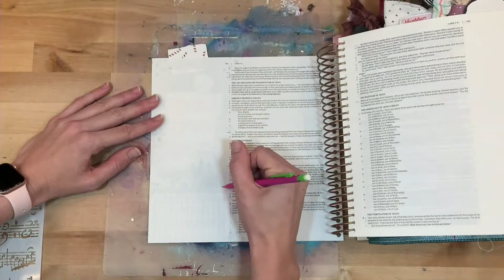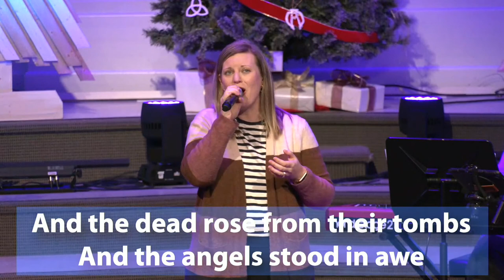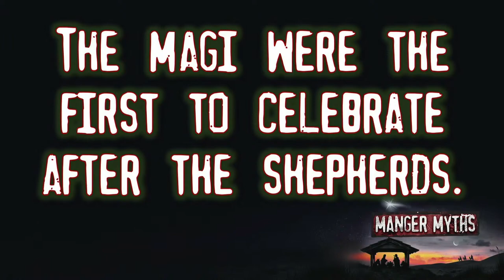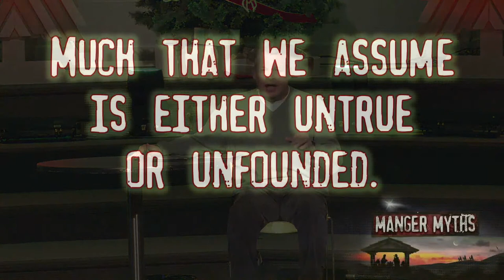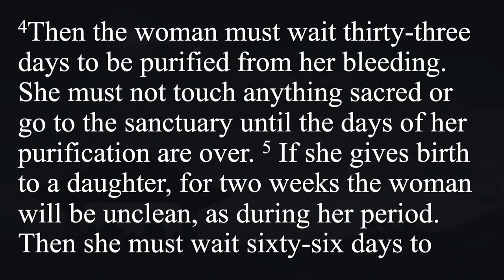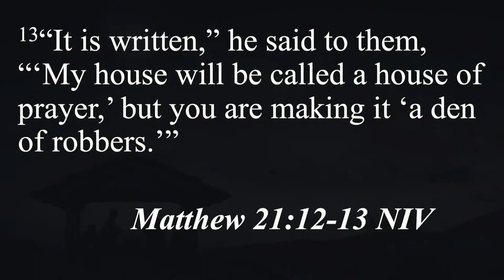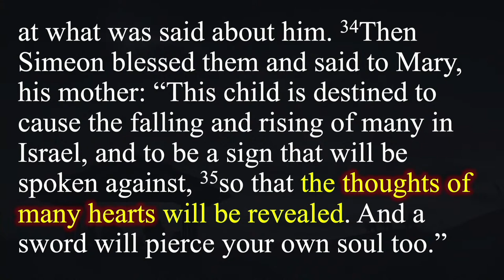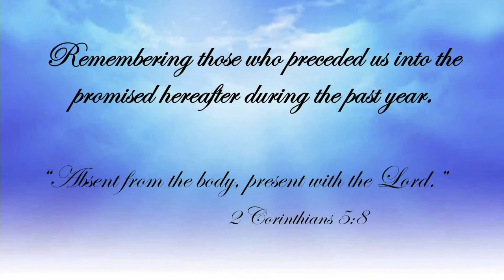9:30 Celebration Service 12.27.20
This is the livestream of Columbia's weekly 9:45 service.

If you are new to Columbia, tell us who you are

If you want to give to the work you see God doing through Columbia, go